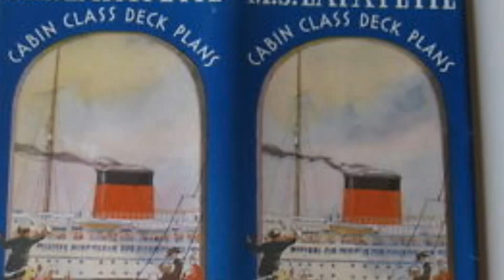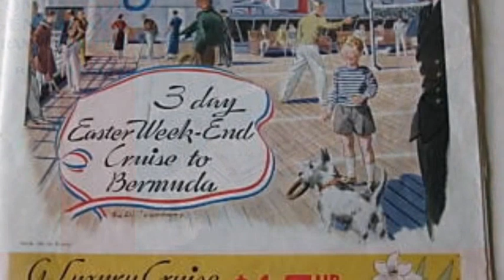French Line Presents: Lafayette and Champlain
With the success of the Swedish America Lines diesel powered liner MS Gripsholm, the French Line designed the MS Lafayette to a size that could be powered by the largest marine diesel engines available at that time. Before setting out on her maiden voyage from Le Havre -- New York May 19th 1930, the French Line operated Lafayette on a weeklong cruise in European waters to test the reliability of the diesel engines. The French Lines second diesel powered liner, the 28,094-ton Champlain, joined Lafayette on the Atlantic run in 1932. This similar sized ship was the French Line's first liner to incorporate the new sweeping hull design. The French Line's largest ever liner SS Normandie entered service in 1935 with a similar hull design and almost every ship thereafter.